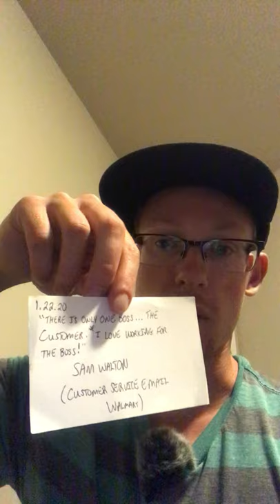Wanting to RemembeMemory Hack Alert! Check Out this Commonplace Book Intro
Hey guys,

Like the fifth time uploading this hopefully it actually works this time 😅

Who has heard of commonplace books? I bet not many of you.

But... and this is a HUGE but... they are ABSOLUTELY, DEFINITELY worth checking out... and using.

So in this vid basically I give a run down of what commonplace books  are, how I use them, and how they could benefit you.

"The Commonplace Book: You Only Retain A Fraction Of The Wisdom You Encounter If You Don't Have One Of These"

"From Thomas Jefferson and Charles Darwin, to Oscar Wilde and Ralph Waldo Emerson, great thinkers throughout history did more than read the books they picked up. Many wrote and stored the most useful, profound passages in something called a Commonplace Book—an easily review-able collection of wisdom and ideas for their personal use."

I 100% recommend checking out Ethan's website and reading through his Book Shelf and Top Articles on his blog. Definitely quality material sure to give you fresh perspectives on life!

I hope this is a useful introduction for you all and you enjoy the video!

Do you have resources or tools that you've found useful? Share them in the cokments 😄